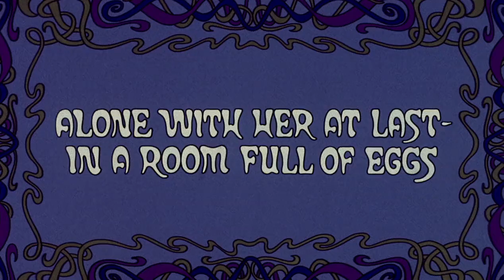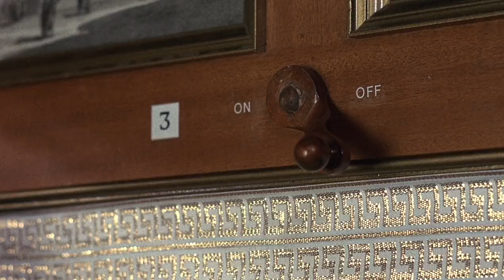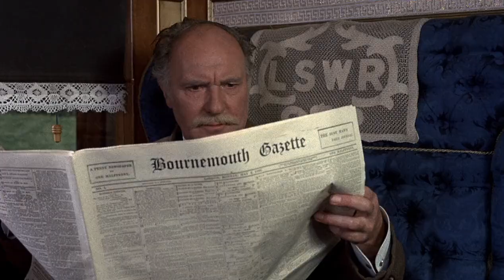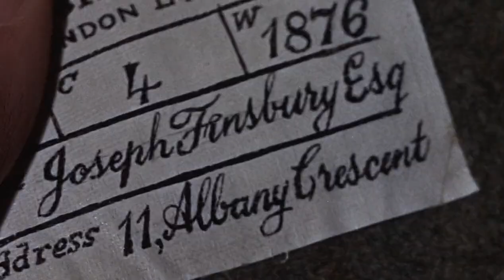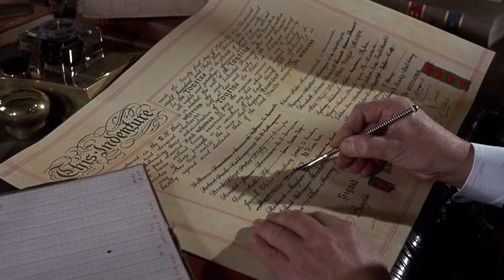Murder Box | Comedy Crime | Full English Movie | Classic | Best Movie in 2023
Masterman and Joseph are the last two people alive in an investment programme, which permits the last living person to receive the money. They want to murder one another to get the money. @FavouriteFlicks

Watch Free Movies, TV Mini-Series, Movie Reviews and Clips @FavouriteFlicks